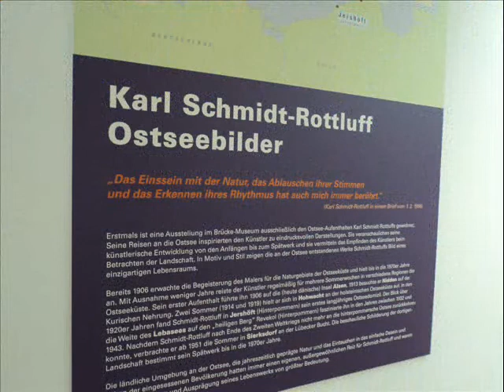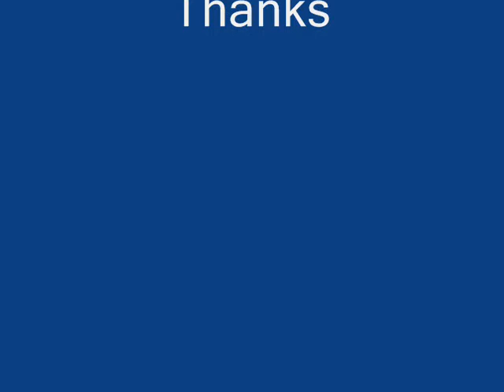KARL SCHMIDT ROTTLUFF OSTSEEBILDER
Karl Schmidt-Rottluff (1 December 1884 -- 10 August 1976) was a German expressionist painter and printmaker, and a member of Die Brücke. He was born in Rottluff, today a district of Chemnitz, (Saxony), and began to call himself Schmidt-Rottluff in 1905. On 7 June 1905 the group of artists known as Die Brücke ("the bridge") was created by the architecture students Schmidt-Rottluff, Ernst Ludwig Kirchner, Fritz Bleyl and Erich Heckel  in Dresden. In November 1905, the first exhibition of Die Brücke opened in Leipzig. The group later dissolved in 1913. In 1937, 608 of Schmidt-Rottluff's paintings were seized from museums by the Nazis and several of them shown in exhibitions of "degenerate art" ("Entartete Kunst"). In 1947, Schmidt-Rottluff was appointed a professor at the University of Arts in Berlin -Charlottenburg. He was a prolific printmaker, with 300 woodcuts, 105 lithographs, 70 etchings, and 78 commercial prints described in the Rosa Schapire[1] Catalogue raisonné. He died Berlin  in 1976.